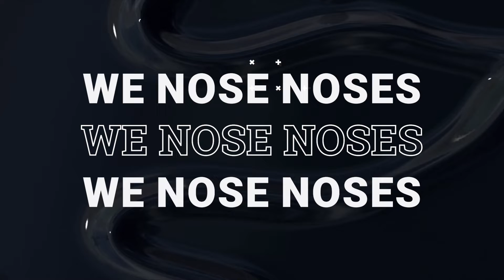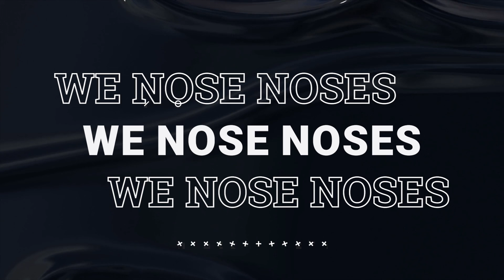Why Can't I Breathe After Septoplasty?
Understanding Nasal Obstruction After Septoplasty

In this episode, Dr. Smith, Dr. Reddy, and Dr. Undavia discuss the common issue of patients who still experience difficulty breathing through their nose after a previous septoplasty or nasal surgery. They explore the potential pitfalls and mistakes that can occur after surgery, as well as alternative options for patients. They cover topics such as the anatomy of the nose, the nasal valve, turbinate reduction, medical options for nasal obstruction, and surgical interventions. Tune in to learn the importance of exploring all your options before considering surgery and the many treatment options available.

What you'll learn:

Why patients may still experience difficulty breathing through their nose after a previous septoplasty or nasal surgery
The reasons for persistent nasal obstruction, including issues with the nasal valve, turbinates, and other areas of the nose.
Other factors, such as allergies, irritants, and lung problems, can also contribute to nasal obstruction and should be considered in the evaluation and treatment process.

NJ ENT & Facial Plastic Surgery